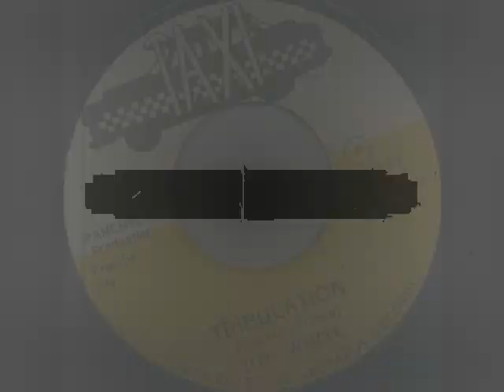Joy White - Tribulation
Joy White - Tribulation (1977)
7-inch
label Taxi